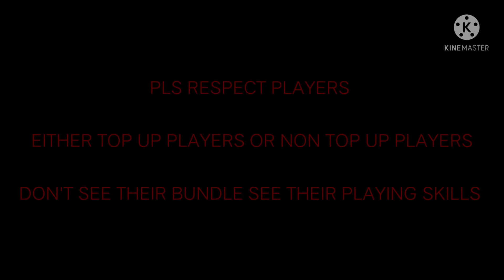RESPECT TO ALL PLAYERS / SK GAMING